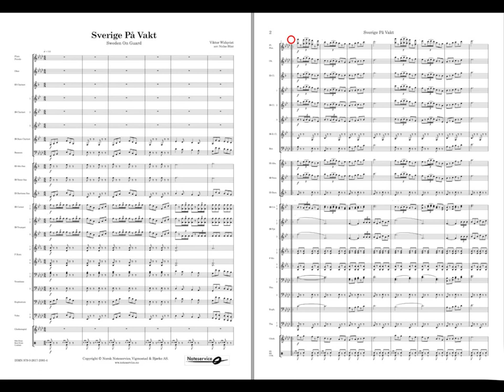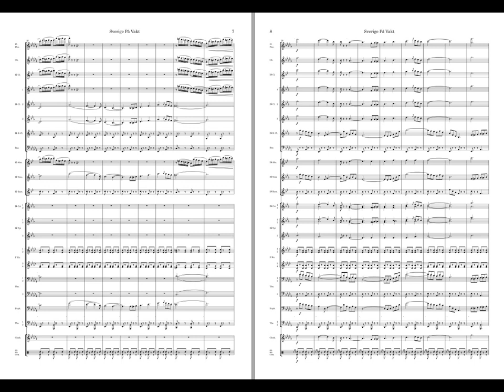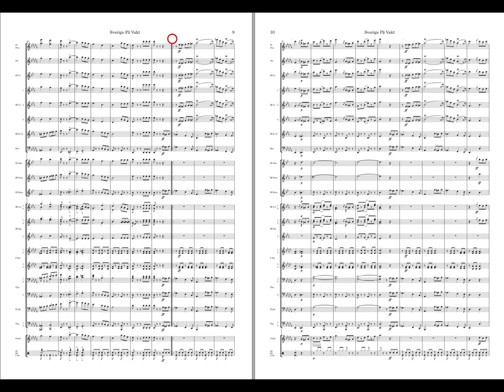Sverige på vakt - Vidvist /arr: Niclas Blixt. Available for Concert Band, Grade 3,5.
Sverige på vakt (Sweden On Guard) is part of Widkvist's earliest march production. It was composed around 1914 when he served in the engineering troops.
It is worth noting that the march from the beginning was probably intended for a small sized brass band and was later rearranged for a full military band by the composer. When I searched in the Swedish War Archives many years ago, looking for more or less forgotten marches, this work, among others, appeared. I immediately became attached to the young Widkvist's catchy melodies and clear harmonic tonal language that express faith in the future and optimism.
Sweden On Guard has never been published in print before, and the work of modernizing the setting without resorting to the elegance and resilience of the original has been a challenge.
- Niclas Blixt